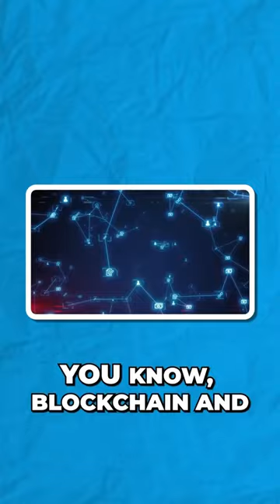Emanuel Pleitez explains his thoughts about cryptocurrency in the Web3 market to Spokeo CEO.